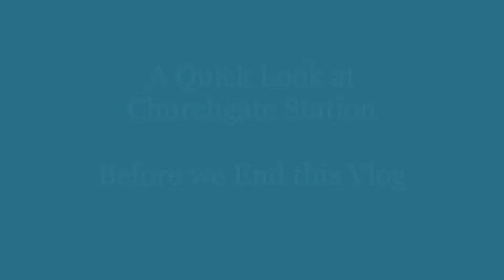Mumbai AC Local ki Shaandar Journey !!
In todays vlog we have shown the Superb Journey in mumbai AC local. This AC local or AC EMU is becoming highly popular in this summer and slashed fares are making it more affordable